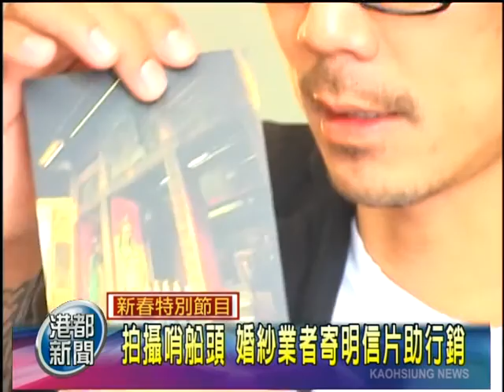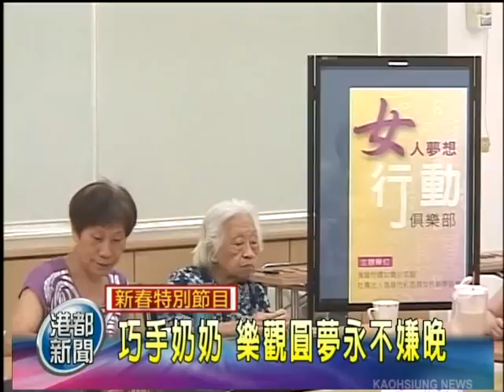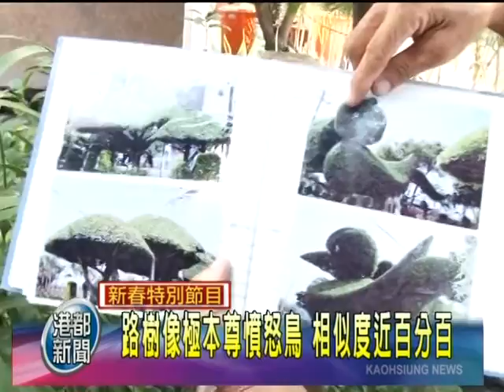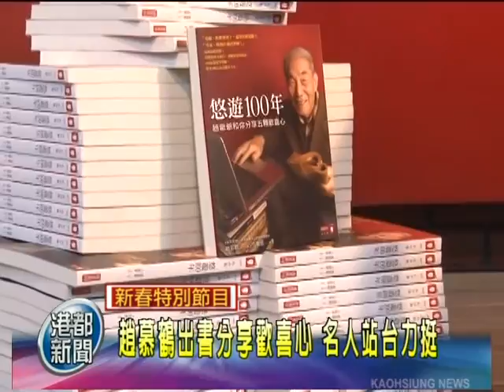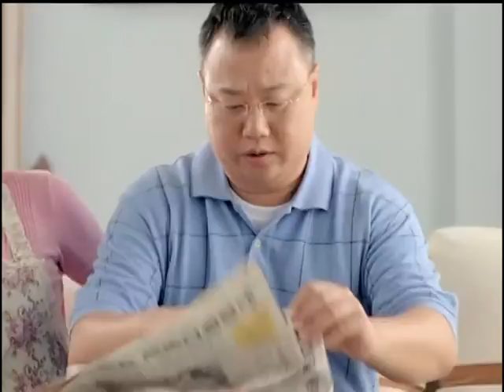1010128港都新聞